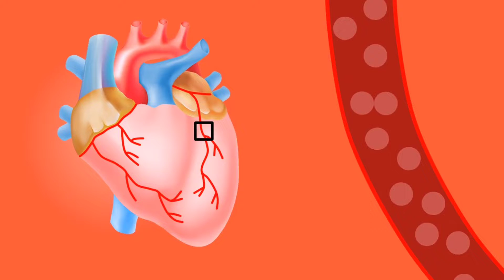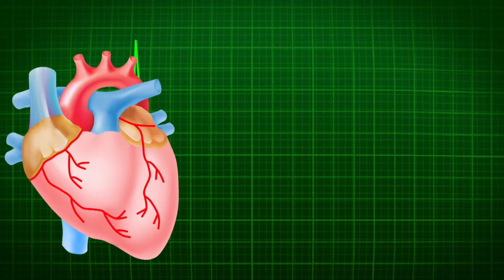क्यों रात में 3-4 बजे ही आते हैं सबसे ज्यादा हार्ट अटैक? |B20TV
Heart Attack Facts : हार्ट डिसीज लाइफ स्टाइल से जुड़ा रोग है. खराब लाइफ स्टाइल होने पर इस रोग के अधिक होने की संभावना होती है. हाइपरटेंशन, डायबिटीज जैसी बीमारी से यदि आप जूझ रहे हैं, तब भी हार्ट प्रॉब्लम होने का खतरा अधिक है. पिछले दो साल में हार्ट अटैक से कई सेलिब्रिटीज की मौत ने इस बीमारी ने अटेंशन अपनी ओर खींचा है. लेकिन क्या आप जानते हैं कि किस वक्त हार्ट अटैक होने का खतरा अधिक होता है? क्यों माना जाता हैै कि सुबह के समय हार्ट अटैक अधिक आते हैं?